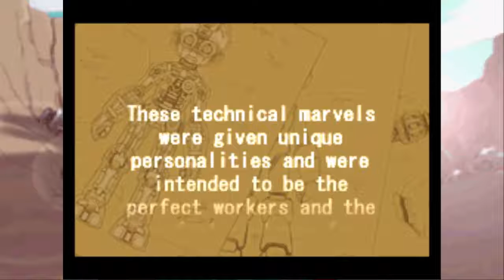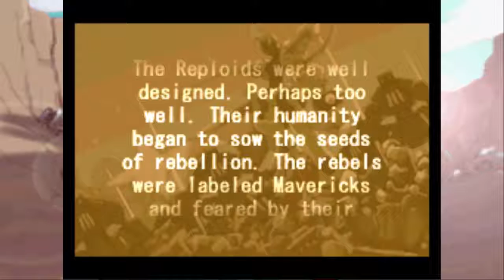Megaman Zero 4 - 01. El inicio del fin de Zero